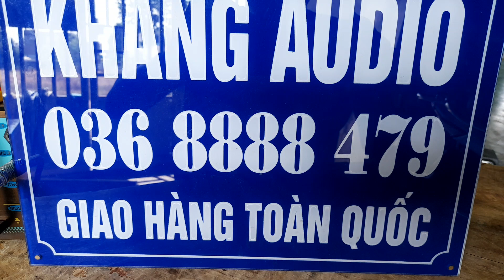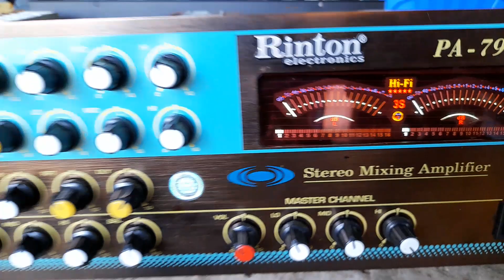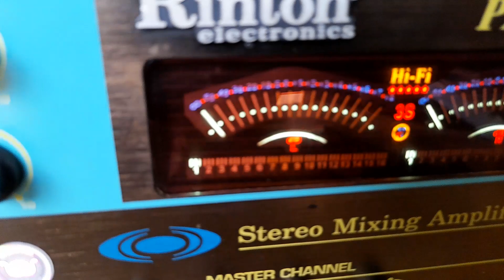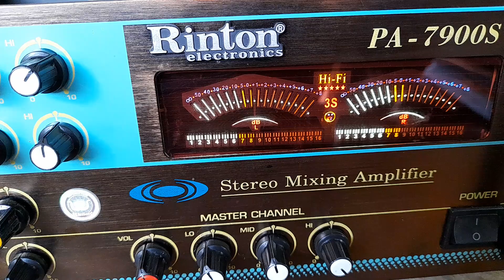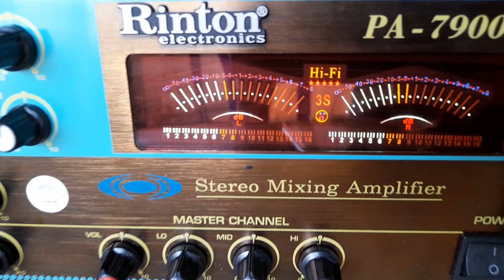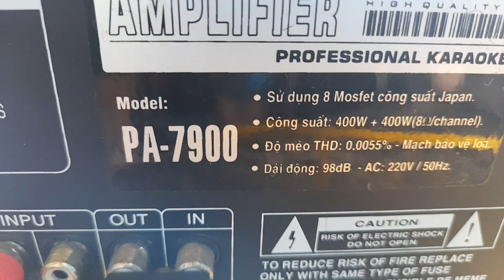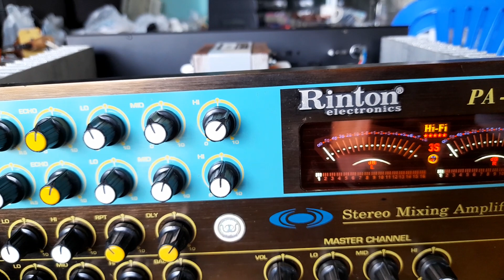TÉT RINTON PA -7900S - MOSFET IRF9240